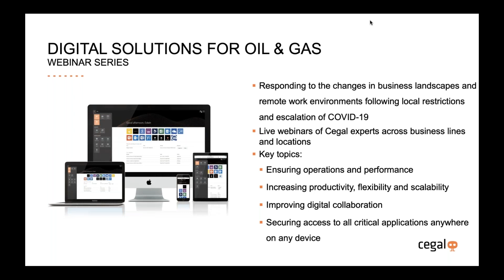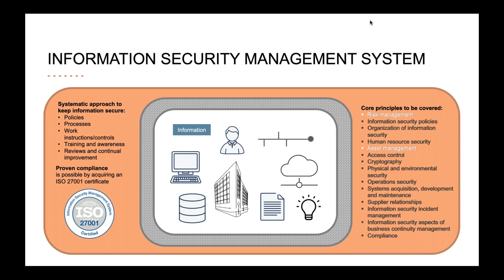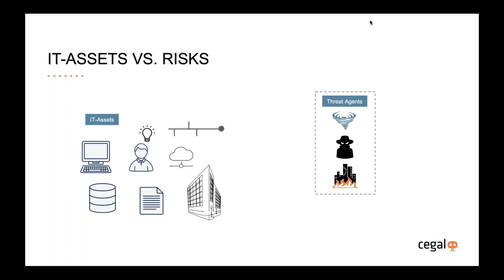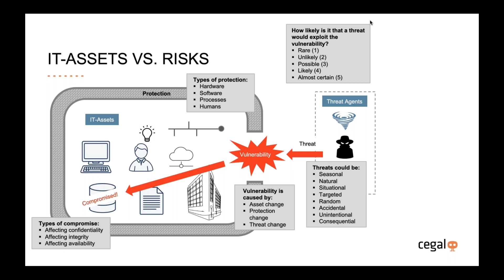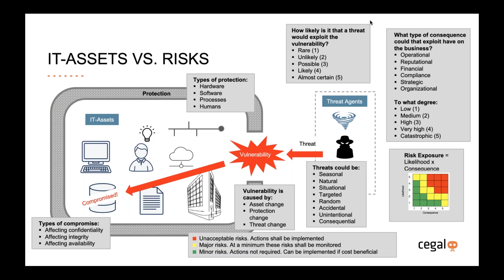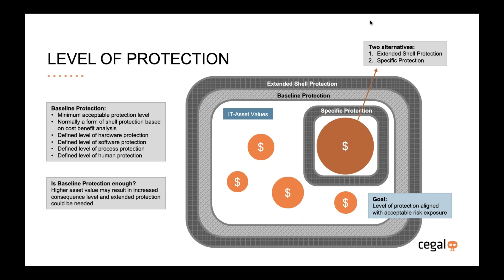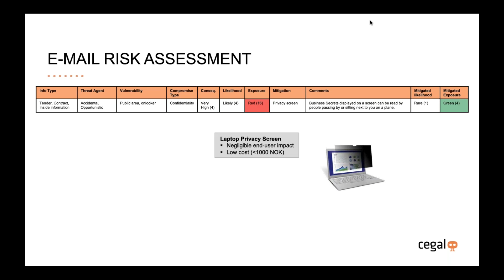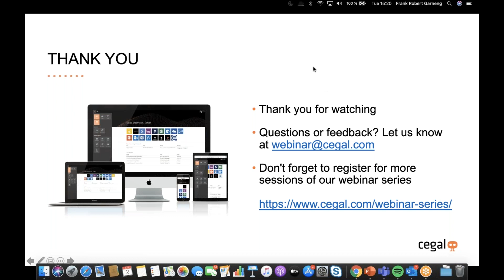Defining the Right Level of Protection for your Information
This is a recording of a webinar on information protection held 2nd June 2020 at 09:00 AM and 3:00 PM CEST as part of the webinar series digital solutions for oil and gas.